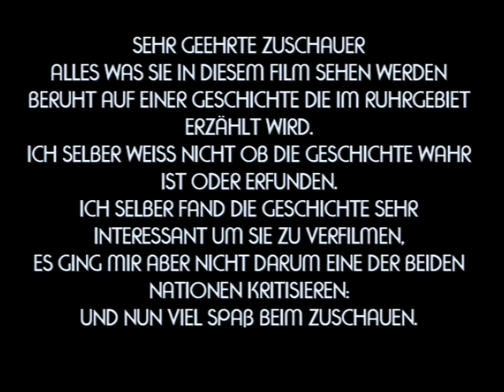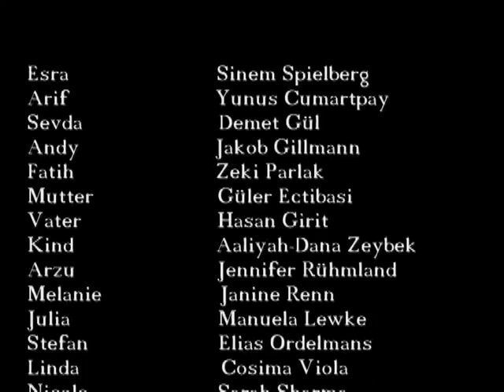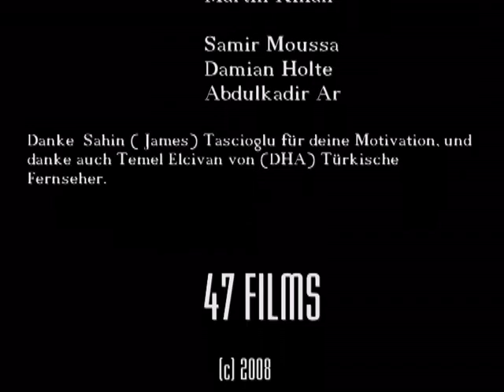Kurzfilm ESRA 2007